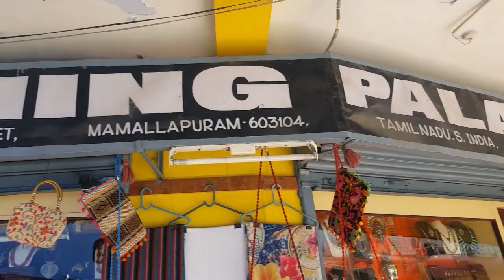Mahabalipuram Antique shop tour in tamil / antique jewels, home decors/ floor mat, shalls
Hi Friends,
Welcome to jasvik creations. Intha videola na mahabalipuram antique shopvoda tour than share panirukan. Intha video yanoda hubby yedutharu.